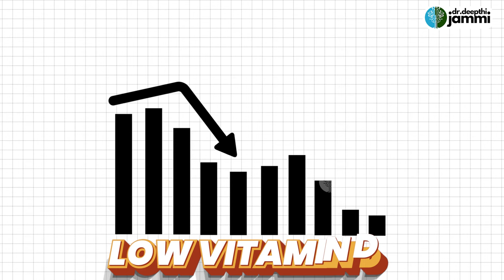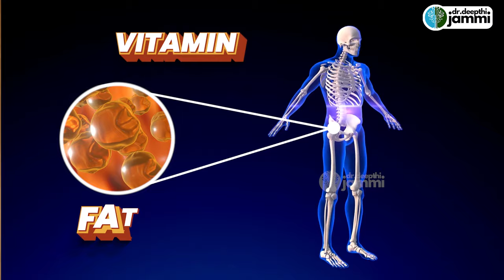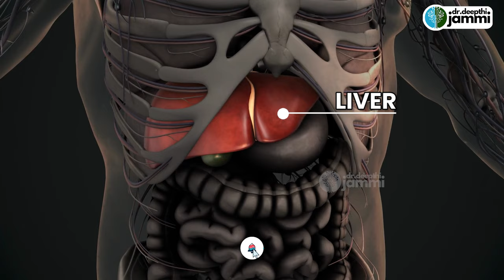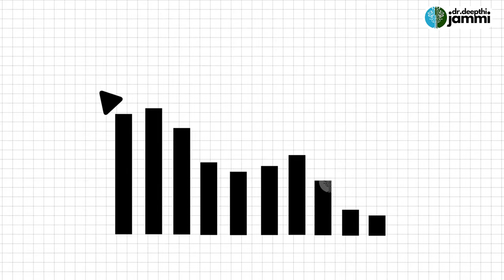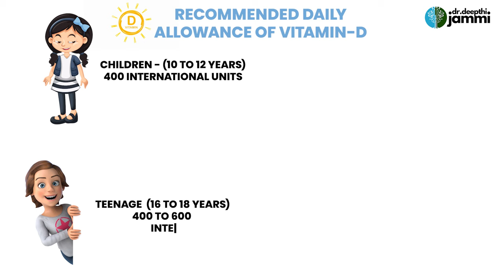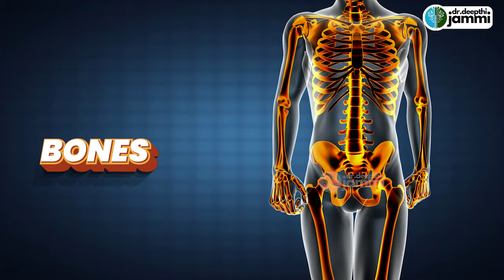Importance Of Vitamin D | உடலில் வைட்டமின் டி குறைந்தால் என்ன ஆகும்?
People get vitamin D through food and by exposure to sunlight. For most adults, vitamin D deficiency isn't a concern. Some, especially those with dark skin and adults older than 65, are at higher risk of the condition. Most people have no symptoms. In severe cases, deficiency can lead to thin, brittle or misshapen bones.Vitamin D supplementation is the main treatment.

Address
16, Vaidhyaraman Street, Parthasarathy Puram, T.Nagar, Chennai, Tamil Nadu 600017

treatment.